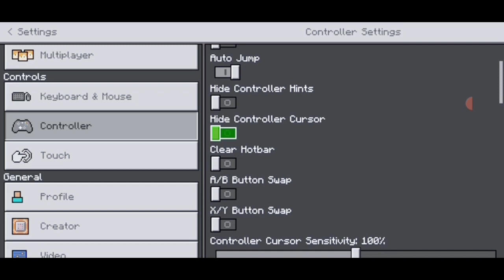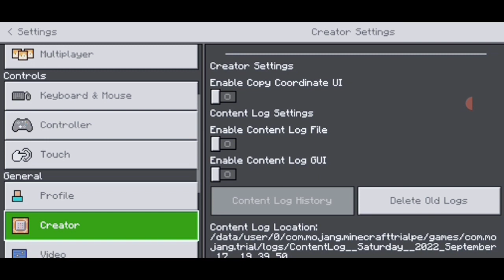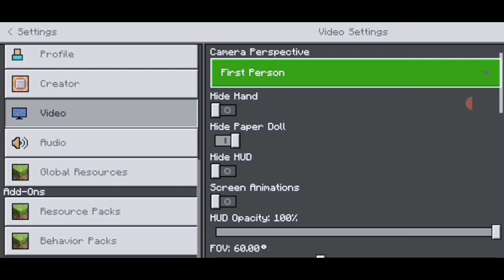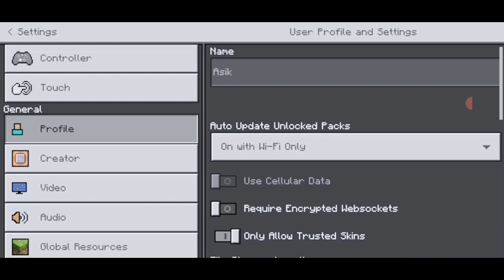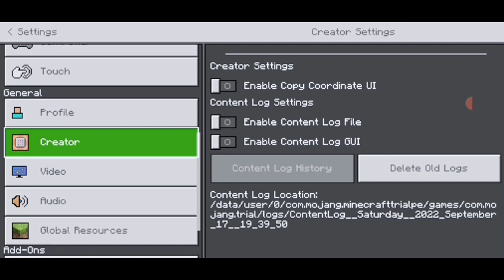Minecraft Trial Settings | Best Sitting For Minecraft Trial in hindi |Pc Inventory In Android Phone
In This video Minecraft Trial Settings or Best Sitting For Minecraft Trial in hindi and Pc Inventory In Android Phone Minecraft Trial some setting news Aseem entry, Minecraft trial PC inventory, beast boy Shub, chapati Hindustani, carryminati, Minecraft Trial setting, Minecraft Trial Hindi tutorial minecraft pocket edition in hindi, minecraft in hindi, indian minecraft, indian minecraft gamer, how to play minecraft in hindi, how to play minecraft in hindi in mobile, how to play minecraft in hindi 2019, minecraft kise khele minecraft techno gamerz, minecraft new update, minecraft trialbminecraft trial sign in
minecraft trial sitting full version
minecraft trial sitting is online or offline

Your questions -
Minecraft some setting news Aseem entry, Minecraft PC inventory,
 chapati Hindustani,
 carryminati,
 Minecraft setting,
  Minecraft Hindi tutorial
minecraft trial pocket edition in hindi, minecraft trial in hindi,
indian minecraft trial
indian minecraft trial gamer,
how to play minecraft trial in hindi,
how to play minecraft trial in hindi in mobile, how to play minecraft trial in hindi 2022, minecraft  Trial kise khele

minecrift trial
minecrift trial sitting